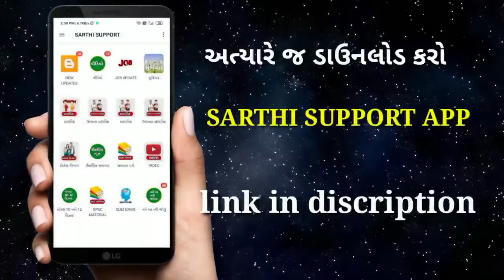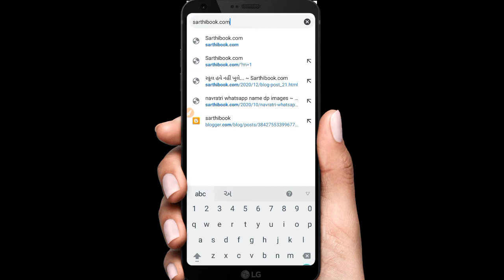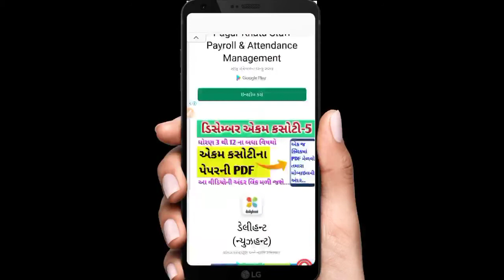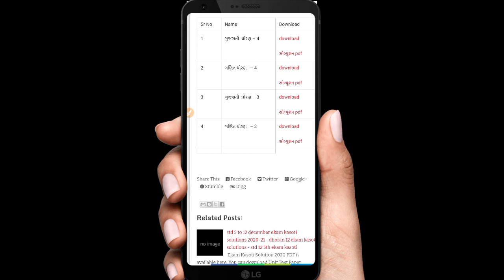ekam kasoti - 5 december 2020 full paper solution and pdf download | unit test december 2020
*🔥 ડિસેમ્બર ૨૦૨૦ મહિનામાં લેવાનાર ધોરણ 3 થી 12 " એકમ કસોટી 5 " ના જવાબ સહિત પ્રશ્નપતત્રોની PDF ફાઇલ એક જ મેસેજ માં🔥*

*💡 ખાસ નોંધ : પ્રશ્નપત્રોના સોલ્યુશન pdf માં સમજાય નહીં તો આ લિંક પરથી વિડિઓ જોવા*

*🥰 અમારા whatsapp group માં જોડાવા માટે નામ,સ્કૂલ નામ અને ગામ લખી મેસેજ કરવો👇*

*© સારથી સપોર્ટ ઑફિશ્યલ*